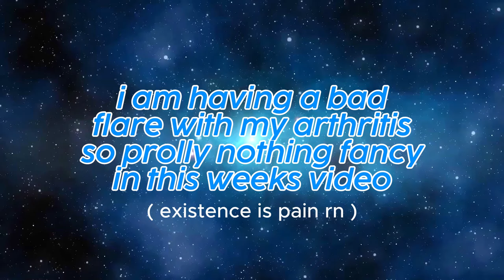THESE PARENTS ARE DISGUSTING... - The Resilient Jenkins (Low IQ Ranting)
Hello everyone and welcome back, today's topic hit a bit too close to home for me as someone who grew up in a family of 10 and had to live in a small environment for a bit, however what sets my family apart from the Jenkins is that the Jenkins parents are completely complacent where they're at and have no plans to improve the lives of their children.

Follow me on X: @ Wrenzied